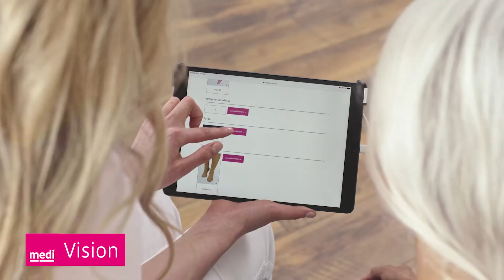medi Vision : bezdotykowy system pomiaru nóg do produktów kompresyjnych mediven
medi jako pierwsza w Polsce firma oferująca produkty kompresyjne prezentuje bezdotykowy pomiar nóg za pomocą medi Vision !

medi Vision to cyfrowe narzędzie w formie poręcznego tabletu z najnowocześniejszą kamerą 3D, wraz z intuicyjną platformą zamówień eshop B2B daje nowe, szersze możliwości wyboru profesjonalnego produktu uciskowego:

+ bezpieczny, bezdotykowy skan 3D,
+ szybki proces mierzenia,
+ precyzyjne rezultaty,
+ mobilność użycia skanera,
+ szczegółowe porady i wskazówki,
+ automatyczna wycena zamówienia,
+ najszybszy sposób realizacji zamówienia

Skonfigurowane zamówienie wpływa bezpośrednio do Centrali, gdzie od razu jest realizowane zatem indywidualny produkt kompresyjny dopasowany do Twoich potrzeb będzie gotowy jeszcze szybciej!

Najnowocześniejsze narzędzie medi Vision dostępne już wkrótce w profesjonalnych Gabinetach, Klinikach i Salonach medycznych !